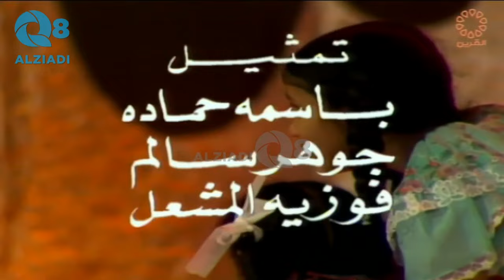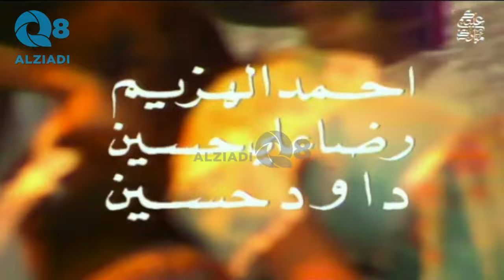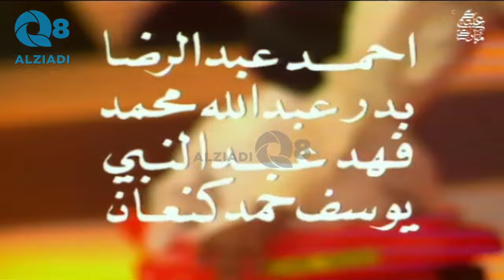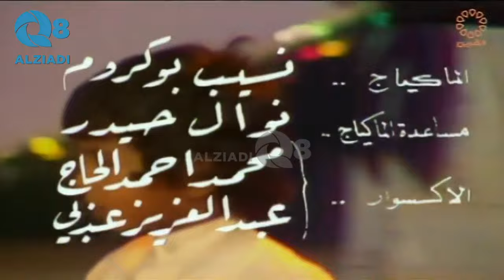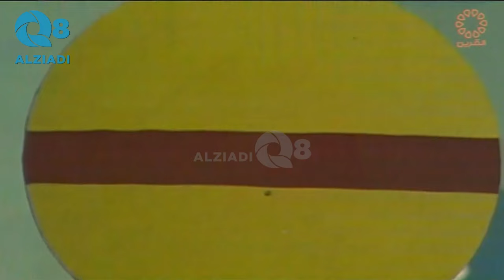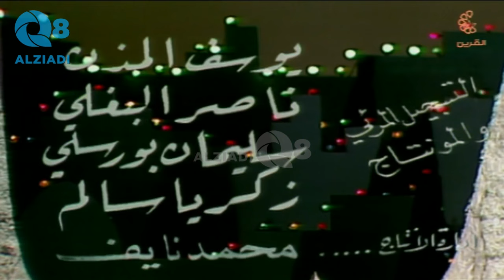برنامج (عيدكم مبارك) مع استقلال أحمد سنة ١٩٧٨ عبر قناة القرين